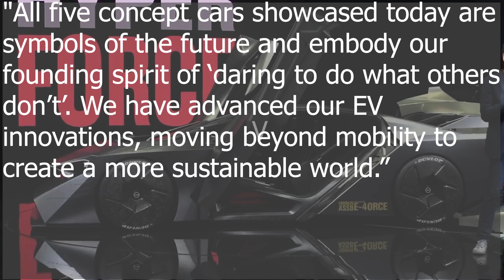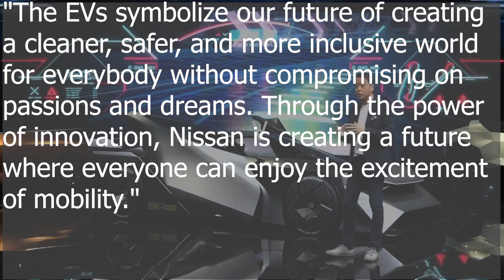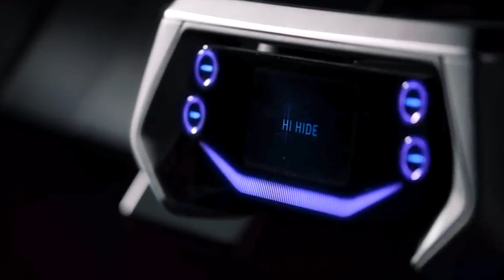The Nissan Hyper Force: Pioneering the Electric GT-R Era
In an electrifying twist, Nissan has unveiled the Hyper Force, a sports car concept that pushes the boundaries of electric performance. With a staggering 1,341 horsepower (1,000 kW), this high-voltage creation embodies the legacy of the iconic GT-R in a new electric era.
While Nissan refrains from explicitly stating that the Hyper Force is the next evolution of the GT-R, the unmistakable DNA of this legendary nameplate is woven into every pixelated illuminated badge and fiber of the concept. I mean when you look at it its pretty obvious that it take inspiration from GTR’s of the past, just with a super futuristic twist. Now This formidable machine showcases Nissan's cutting-edge e-4ORCE all-wheel control technology, lightweight construction, and utilizes a solid-state battery, marking a milestone in the world of electrified performance.
The Hyper Force is the grand finale in a series of groundbreaking concept cars from Nissan, and it stands as a shining star among them. The automaker makes it clear that this concept is designed to appeal to both racing enthusiasts and gamers. While specific technical details are somewhat scarce, certain key attributes are evident. The Hyper Force boasts "optimal weight balance" and is constructed from lightweight carbon materials, including carbon fiber wheels. It also offers a dual-mode system, allowing drivers to choose between GT (Grand Touring) and R for (Racing).
Nissan's President and CEO, Makoto Uchida, expresses the visionary spirit behind these concepts, stating, "All five concept cars showcased today are symbols of the future and embody our founding spirit of ‘daring to do what others don’t’. We have advanced our EV innovations, moving beyond mobility to create a more sustainable world. The EVs symbolize our future of creating a cleaner, safer, and more inclusive world for everybody without compromising on passions and dreams. Through the power of innovation, Nissan is creating a future where everyone can enjoy the excitement of mobility."
The Hyper Force is not just a manifestation of cutting-edge technology but also a preview of futuristic features that distinguish it from other concept cars. Active aero elements, including canards, a front lip, a rear spoiler, and fender vents, add not only to its aerodynamic efficiency but also its visual drama. Nissan's claim of a "newly developed plasma actuator" suggests a sophisticated approach to managing air flow, specifically to minimize inner-wheel lift during cornering.
The cabin of the Hyper Force is equally captivating. An adaptive infotainment display appears as if it's been extracted from a video game, and in a sense, it has. It was developed in collaboration with Polyphony Digital, the creators of the renowned Gran Turismo gaming franchise. In R mode, the cabin bathes in red ambient light, and dash panels extend toward the driver, delivering crucial racing data.
Switch to GT mode, and the cabin transforms with most of the colorful displays fading into the background. The atmosphere turns blue, and a simplified set of controls takes over. Yet, the driver retains full control over climate settings, audio, suspension, and stabilizer adjustments.
But the gamification doesn't end there. While parked, drivers can engage in virtual racing experiences using a special helmet, complete with an actual steering wheel and pedals. Nissan elevates the experience further by employing skeleton visors and augmented reality to project digital ghost cars on simulated circuits, enabling drivers to compete against these virtual foes. This sound so cool, as someone that enjoys Sim racing this would be awesome, Look I will say, my sim rig is much cheaper, I don’t think your average gaming enthusiast will have that cash to by a car to use as a sim rig. But its still a cool feature.
The Nissan Hyper Force raises the tantalizing question: Is this a glimpse into the future of the GT-R? While Nissan doesn't make any direct claims, several clues hint at the possibility. The unmistakable tail lights have long been a signature feature of the GT-R lineage. The pixelated badge on the front grille also carries a familiar air, and the company acknowledges that the design pays homage to Nissan's high-performance legacy. Although it's not an official declaration, it certainly kindles excitement for the prospect of a next-generation GT-R boasting over 1,000 horsepower as its starting point. The Hyper Force serves as a powerful symbol of electric performance, blending the iconic GT-R heritage with the advancements of the electric age.